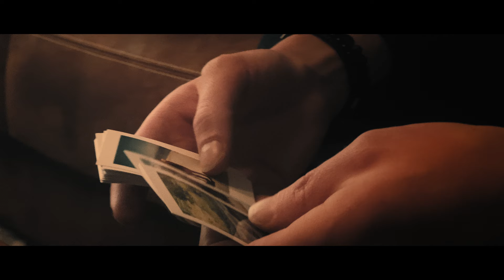ZHIYUN SMOOTH 5S Mobile Short Film: MEMORIES | Shot on iPhone 13 Pro | Creator Club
MEMORIES  is a heartfelt film that tells the story of a grandson and his grandfather as they decide to embark on a meaningful journey to scatter the grandfather's ashes across the globe. This remarkable journey would serve as a powerful reminder of the enduring power of love and the significance of treasured memories.

The final winner will be announced on May 22th! 🏆

[Credits]
Director/DOP: @talesofjustin
Actors: Marcel Raijmakers & Colin Nederkoorn
Sound design: Tales of Justin
Voice actor: Tim Stephenson
Script writers: Wimana & Tales of Justin
Shot on: iPhone 13 Pro